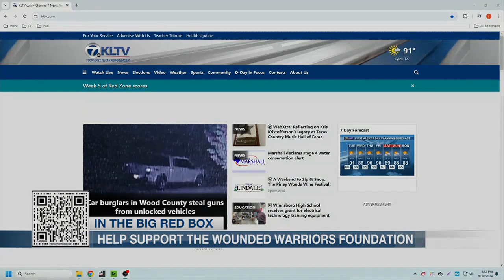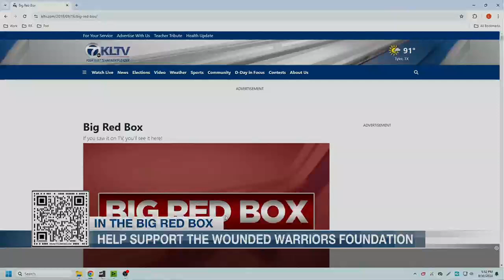Wounded Warriors Foundation holds golf tournament to raise funds for veterans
"It's about making sure you thank those who made large contributions, especially those that were wounded in their service."